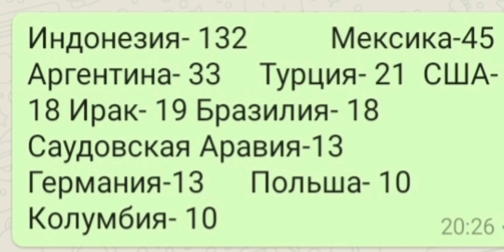мы в эфире 4 месяца we've been on the air for 4 months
Ровно 4 месяца назад начал работу наш канал . Мы выпустили 80 видео, которые посмотрели 5 тысяч 200 раз не только в России, но и в Индонезии, США, Германии, Саудовской Аравии, Ираке, Турции, Бразилии, Польше, Колумбии, Аргентине и пр. странах. Вначале наши видео были длинными по 8-10 минут, но анализ показал, что зритель удерживается не более полутора минут, и все чаще наши видео короткие, и shorts. Shorts это видео снятое вертикально и продолжительностью не более 2 минуты.

Exactly 4 months ago our channel started working . We have released 80 videos that have been viewed 5,200 times not only in Russia, but also in Indonesia, the USA, Germany, Saudi Arabia, Iraq, Turkey, Brazil, Poland, Colombia, Argentina and other countries. At first, our videos were 8-10 minutes long, but the analysis showed that the viewer is held for no more than a minute and a half, and increasingly our videos are short and shorts. Shorts is a video shot vertically and lasting no more than 2 minutes.